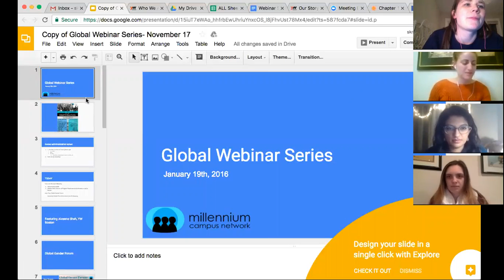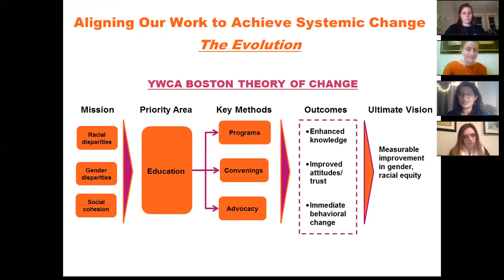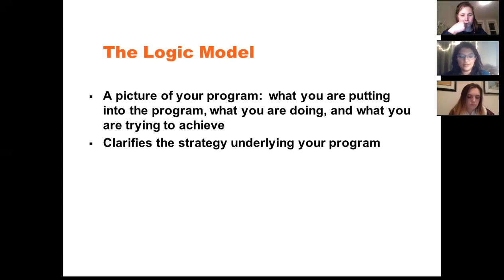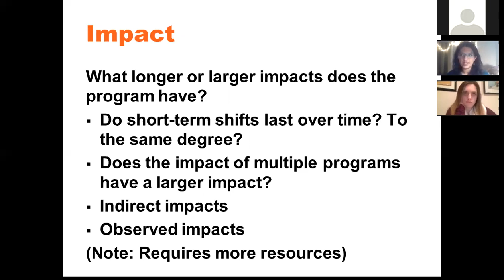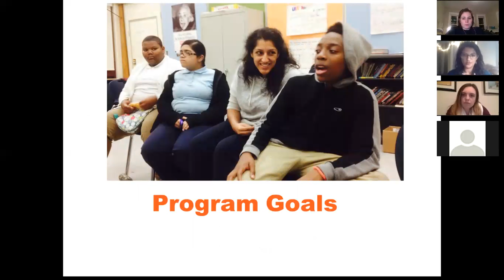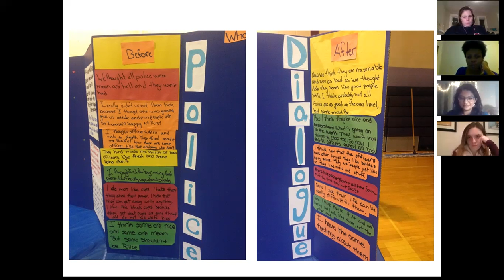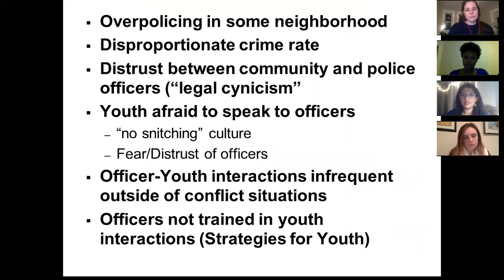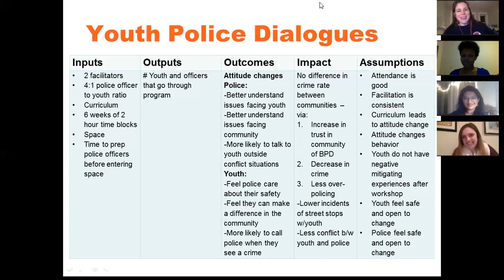Global Webinar Series- January 2017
Remote Fellowship led by Alveena Shah (Director of Program Performance & Evaluation, YW Boston) and updates on Gender Network Campaigns!